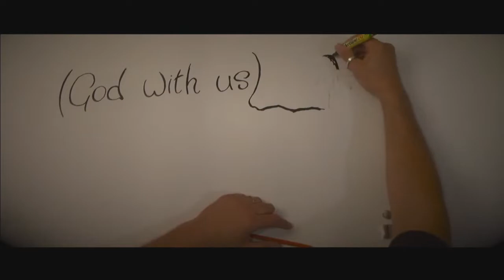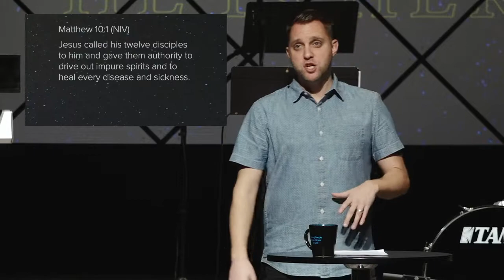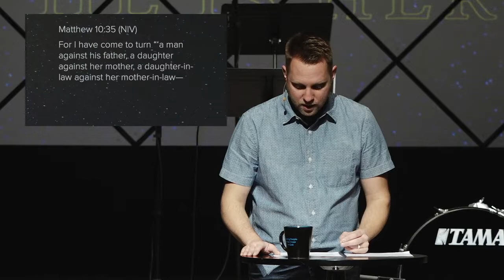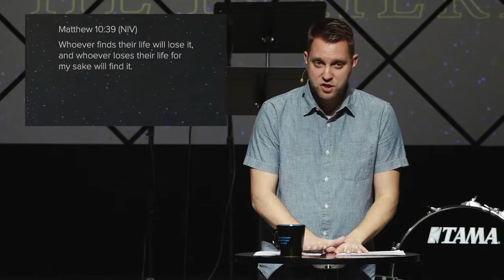A Line in the Sand | Ryan Pflum | He is Here | CCCHURCH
Pastor Ryan Pflum speaks on what it means to live as a disciple of Christ, reflecting on his words in Matthew 10, in week two of our Advent series.